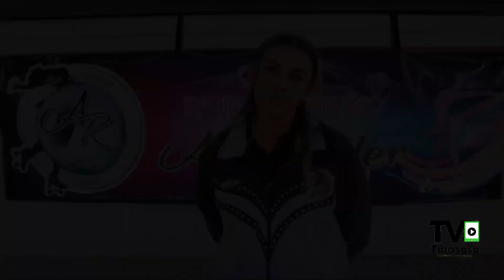EVENTOS - CONCURSO DTAL DE PATINAJE ARTÍSTICO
El pasado domingo 13 de octubre Tibasosa fue sede del concurso departamental de Patinaje Artístico, con el apoyo de la Alcaldía municipal de tibasosa y organizado por Art Roller y la Liga de Patinaje de Boyacá, en el Coliseo cubierto se contó con la participación de 27 deportistas de diferentes edades.

EVENTOS, Mónica Ximena Riaño presidente y entrenadora del club Art Roller nos da detalles de cómo se desarrolló esta actividad.
TVO TIBASOSA. Contamos lo que somos…